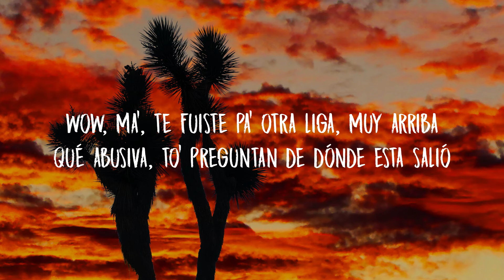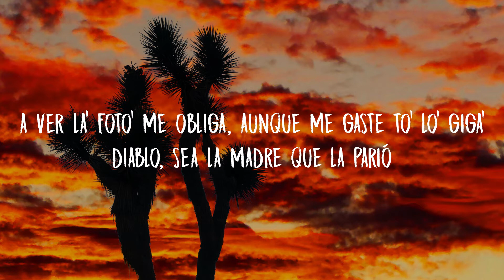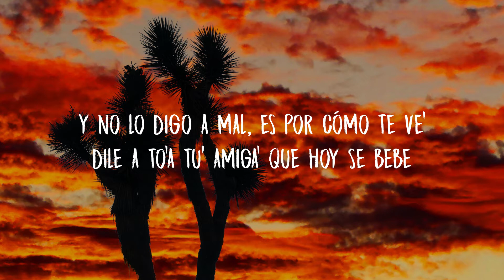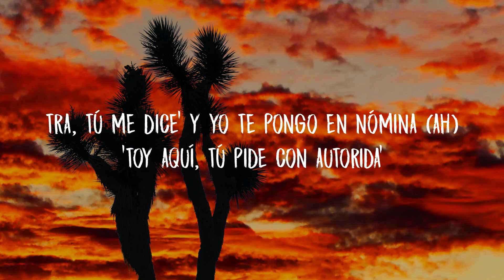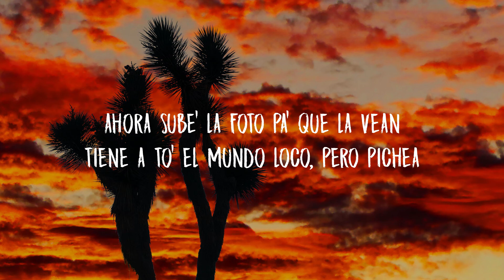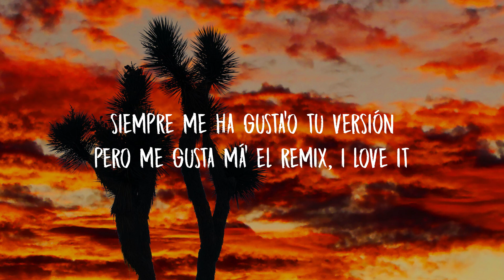Daddy Yankee - REMIX (Letra/Lyrics)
Lyric Video for “REMIX” by Daddy Yankee.